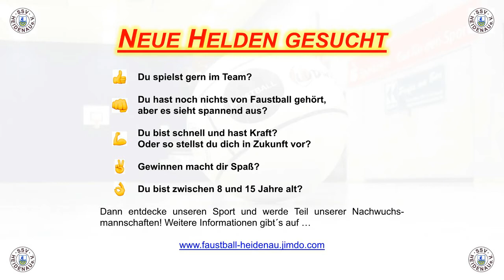Neue Helden gesucht! Jetzt Faustballer im SSV Heidenau werden.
Über den Link gelangst du zu weiteren Informationen und den Kontaktdaten für Interessierte auf unserer Homepage. Wir freuen uns auf dich und deine Freunde!